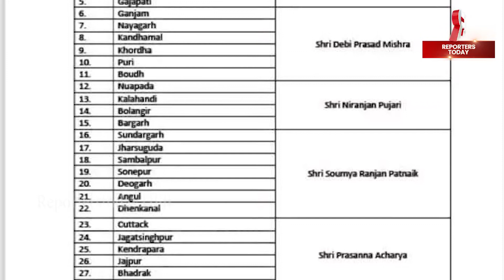ସୌମ୍ୟଙ୍କ କଲମକୁ ବିଜେଡିର ଡର!